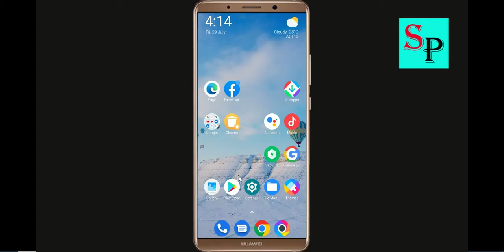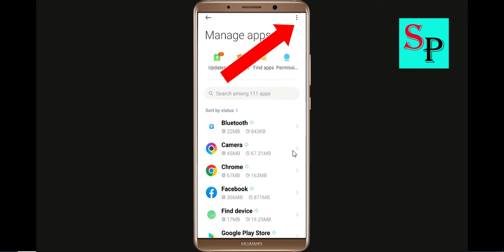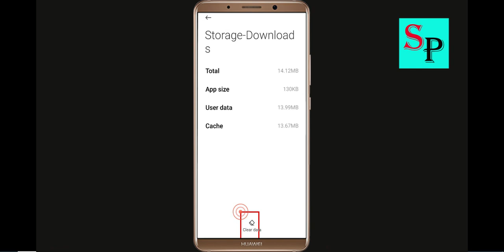Fix Can't Download Hoop App On Google Playstore Android | Cannot Install App Play Store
Hello friends, today i will show you How To Fix Can't Download Hoop App On Google Playstore Android & Ios | Cannot Install App Play Store.

Solve Can't Download AppsZombie Derby 2Hoop